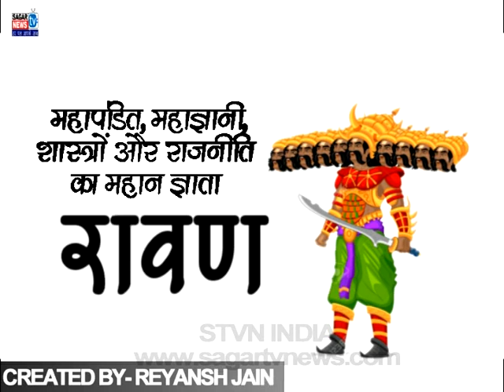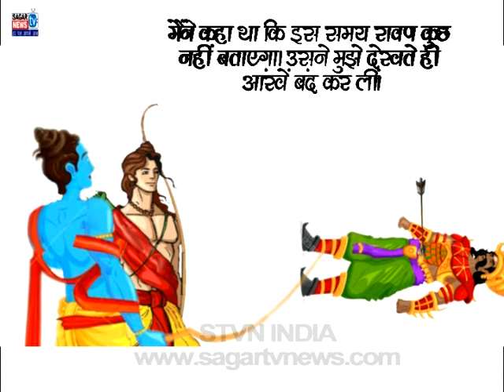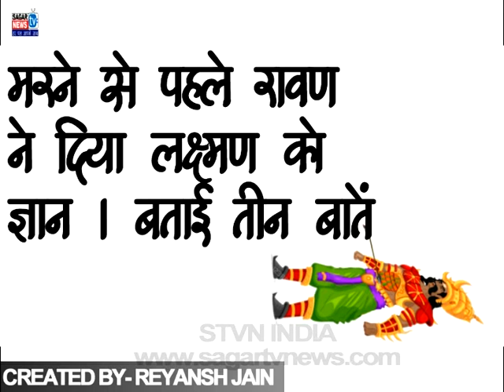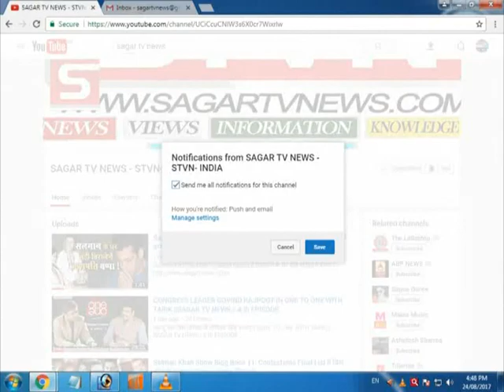विजय दशमी के दिन महापंडित महाज्ञानी रावण से ये तीन बातें जरूर सीखे। ||Animation Movie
मृत्यु से पहले रावण ने लक्ष्मण को बताई ये तीन बातें  ||  रावण का लक्ष्मण को दिया उपदेश